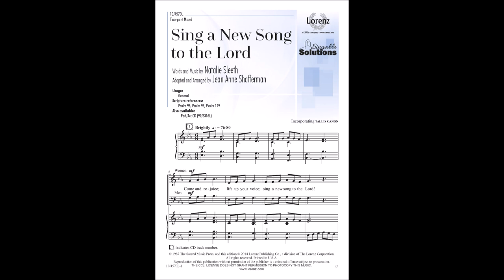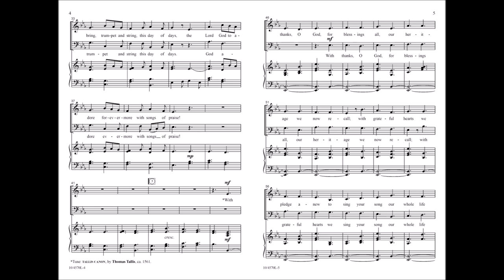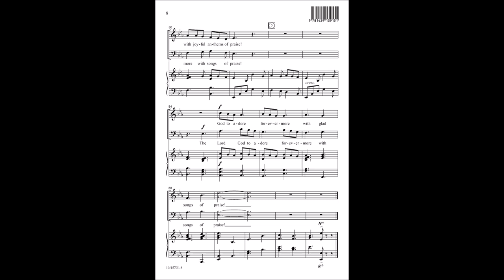Sing a New Song to the Lord - Natalie Sleeth, Jean Anne Shafferman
10/4570L - Jean Anne Shafferman brings fresh life to one of Natalie Sleeth’s most popular anthems! The call and response of the canon make this piece enjoyable to hear and accessible for choirs small and large.